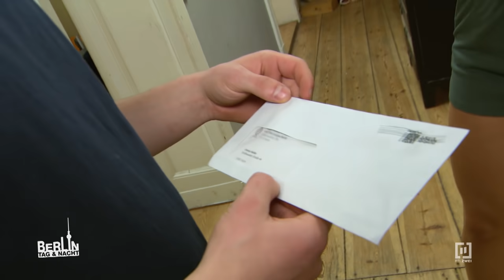Das Test-Ergebnis ist da! 😨 IST Denny der Vater?! 😲😰 | Berlin - Tag & Nacht #2661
Es steht fest: Denny hat schwarz auf weiß, dass er Lunas Vater ist. Nach dem er diese Nachricht erhalten hat, möchte er keine Zeit mehr vergeuden lassen. Er fährt sofort zu Lynn und verkündet ihr, dass er auf Luna aufpassen will.